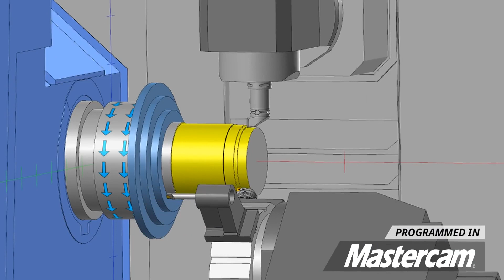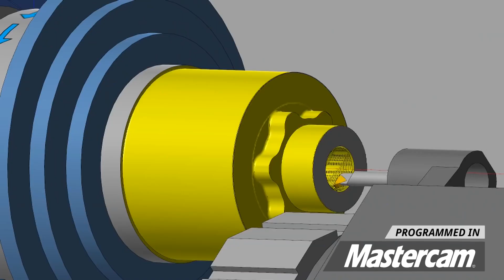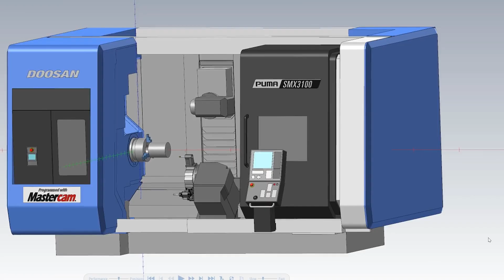Great CNC Machinists Don’t Get Paid Enough | The Biggest Problem in CNC Machining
Hopefully this can help spark a little bit of change in this industry or at least for a few machinists and machine shops moving forward...